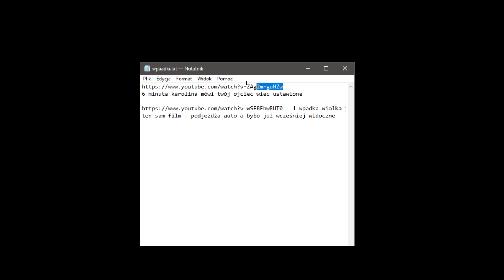3 NAJWIĘKSZE WPADKI YOUTUBERÓW (Kamuś, Maruś, Karina Pochwała)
💰 WSPARCIE KANAŁU/LAJWY Z GIER 💰

Art. 54. Każdemu zapewnia się wolność wyrażania swoich poglądów oraz pozyskiwania i rozpowszechniania informacji.

TAGI:
friz wykop
friz instagram
friz nowy dom
friz i kinga
friz wiek
friz wzrost
friz piosenka
friz yt
friz auto
friz adres
friz autograf
friz autobus
friz ameryka
friz age
friz asg
friz allegro
friz 1
friz informacje
friz opis
friz 2019
friz basen
friz blond
friz bajki
friz białe włosy
friz buty
friz była dziewczyna
friz blond włosy
friz brawl stars
friz chowany
friz chmurka
friz challenge
friz czy stuu
friz chowany na ślepo
friz ciekawostki
friz chowany berek
friz chowanego
friz dom
friz dziewczyna
friz data urodzenia
friz dzień dobry tvn
friz daily
friz discord
friz do druku
friz do oglądania
friz ekipa
friz eluwina
friz email
friz energylandia
friz emocje
friz ekipa wiek
friz eska
friz friz
friz fortnite
friz fryzura
friz final
friz facebook
friz filmy
friz fortnite skin
friz firma
friz grzyb
friz gdzie mieszka
friz gethero
friz grafika
friz gif
friz gra w lola
friz hot 16 challenge ulub
friz historia
friz insta
friz ile ma lat
friz i wera
friz ile zarabia
friz i weronika
friz i tromba
friz jedzenie
friz jara
friz jest w polsce
friz kinga
friz karol wiśniewski
friz koło fortuny
friz kontakt
friz lambo
friz łysy
friz mercedes
friz memy
friz opaska
quizy o frizie i ekipie
friz rzyga
friz różowe włosy
friz socialblade
friz suby
friz śmierć
friz śmieszne momenty
friz śmieszne filmy
friz tiktok
friz twitch
friz tatuaz
friz usa
friz usa dom
friz wakacje
friz wiśniewski
Karol Friz Wiśniewski
oto NOWY DOM EKIPY!
nowy dom ekipy
friz nowy dom
karol friz wiśniewski wiek
karol friz wiśniewski yt
karol friz wiśniewski socialblade
karol friz wiśniewski wzrost
karol friz wiśniewski instagram
karol friz wiśniewski zarobki
karol friz wiśniewski chowany
karol friz wiśniewski piosenki
karol wiśniewski friz adres
friz karol wiśniewski
karol friz wiśniewski basen
bajki karol friz wiśniewski
karol friz
karol friz wiśniewski facebook
karol friz wiśniewski filmy
karol friz wiśniewski firma
karol friz wiśniewski koło fortuny
karol friz wiśniewski ile zarabia
adres nowego domu ekipy
tromba wiek
tromba wzrost
tromba ekipa
tromba i marta
tromba auto
tromba ig
tromba mercedes
tromba yt
tromba brzydka 16
tromba bije sie z blonsky
tromba blonsky
tromba buty
tromba basia
tromba bmx
tromba blonsky fame mma
tromba bije sie z blonskim o marcysia
tromba ciuchy
patecki
patecwariatec
patecki wiek
patecki wzrost
patec i monia
patec wzrost
patecki hot 16 tekst
patec tiktok
patec ekipa
patek hot 16 tekst
kamuś
łukasz wawrzyniak
kamerzysta
kamuś sklep
kamuś zdjęcia
kamuś instagram
kamuś i karina
kamuś kamuś
kamuś bentley
kamuś wiek
kamuś tańcz
kamuś bez maski
kamuś bentley tekst
kamuś bez koszulki
kamuś bluzy
kamuś bentley 1h
kamuś basen
kamuś bentley ulub
kamuś dom
kamuś dziewczyna
kamuś dziewczynka
kamuś dredziarz
kamuś pcyhofanka
psychofanka
karina pochwała model
karina pochwała wiek
karina pochwała kamuś
karina pochwała łukasz wawrzyniak
karina pochwała instagram